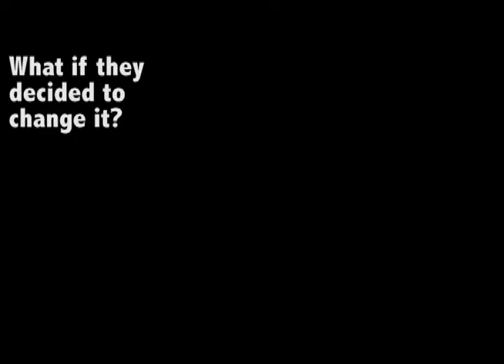Brock Interview Final Edit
Killer interview by the kid!